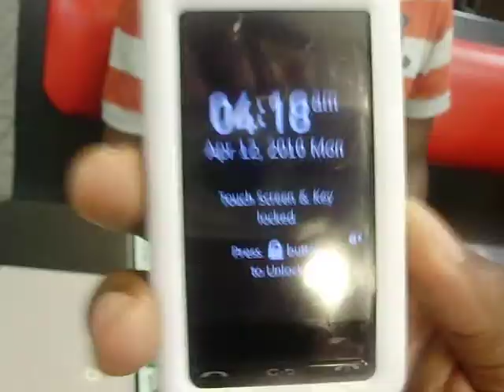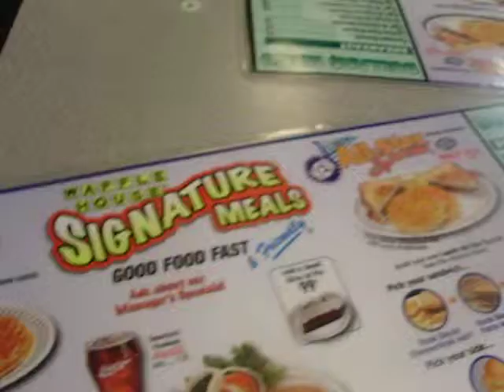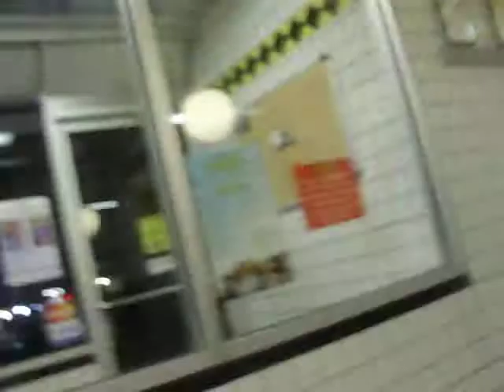DA MASCOTS TV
YA BOI SCOOTR.. CHILLIN AND CLOWNIN... WITH 'DA MASCOTS" AT WAFFLE HOUSE. AFTER LEAVIN CLUB FREQUENCY IN UNDERGROUND ATLANTA..